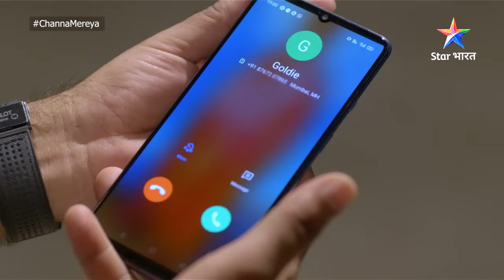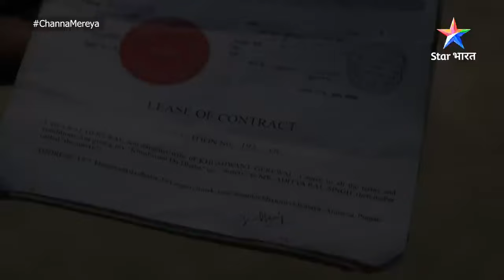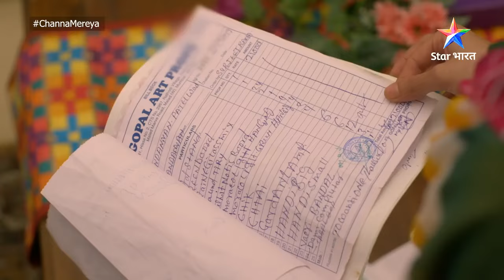Channa Mereya | Kya apne dhabe ko kho degi Ginni? FULL EPISODE-14 | चन्ना मेरेया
*About*
N.R.I. Aditya aur gaanv ki gori Ginni ki hai yeh kahani. Aditya, hotel buisness mein apna naam kamaana chaahta hai aur apni maa ki wish bhi poori karna chahta hai. Wahin doosri ore zindadil Ginni apna ek chhota-sa dhaaba chalaati hai, jahaan har kone mein basa hai uske papaji ka pyaar. Jab Aditya ne Ginni ke dhaabe ki qeemat lagaayi, tab aapas mein inki raahein takraayin! Ab Kya hoga Ginni ka faisla? Kya Ginni ke pyaar ke aage, jeet payega Aditya ka vyapar? Jaanne ke liye dekhiye 'Channa Mereya', Star Bharat Romance YouTube channel par.